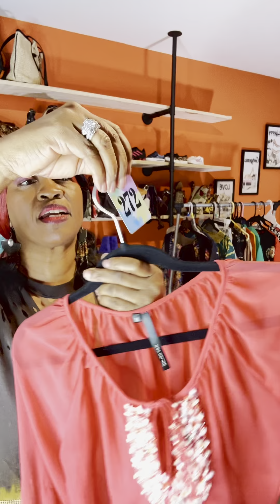Ms. Wendy LIVE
Going LIVE on my IG @sistalooptythrifting_5 for some great steals and deals.